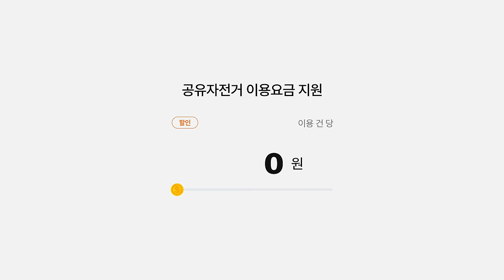경기도 청소년 공유자전거 이용요금 지원 사업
○ 사업내용 : 경기도 청소년 교통비 지원사업 지원수단에 ‘공유자전거’ 추가
○ 지원대상 : 주민등록 상 거주지가 경기도인 13~23세 청소년
○ 지원방법 : 경기도 ‘똑타’ 앱을 통해 공유자전거 이용 시 건당 1,000원 즉시 할인
○ 지원한도 : 반기별 6만원
○ 확인사항 : 경기도 청소년 교통비 대중교통 이용 지원금과 합산하여 반기 최대 6만원 지원